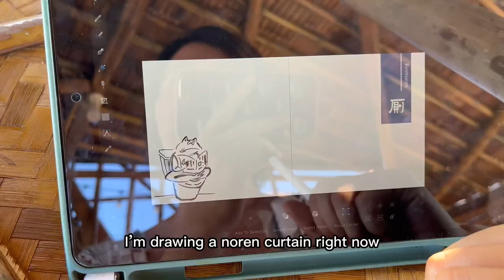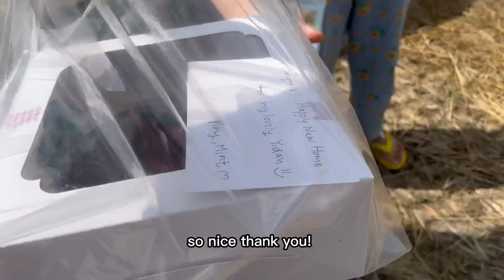EP.5 Here is my first week living like a villager in rural Thailand｜在泰国小山村独自生活的第一周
A short introduction about myself. I’m a Chinese girl been living in Thailand for 4 years now. COVID has completely changed my plan for life. I’ve turned from a fancy city girl who traveled around the world for work, to a farmer living in rural Thailand with 7 animals.
My plan now is to build a home where my animals and I can live freely and happily, a farm stay for people who work remotely can live in the nature, interact with the animals, help to grow and harvest the food, cook and eat together. I want offer people a complete different way of traveling, to travel like a local, slowly and authentically.